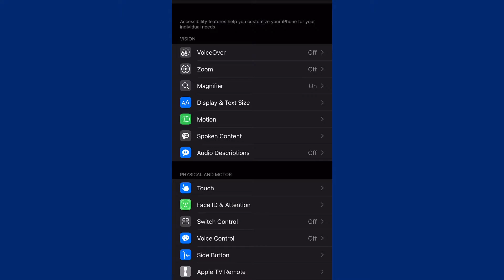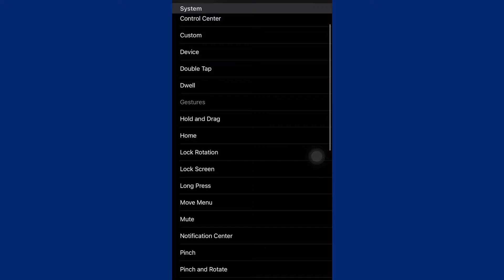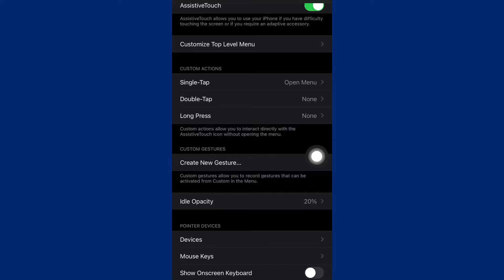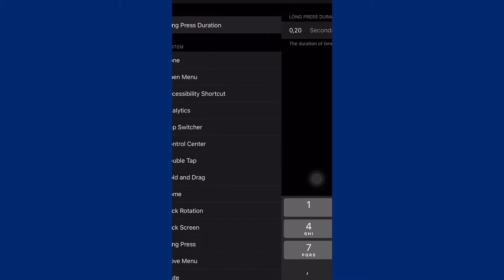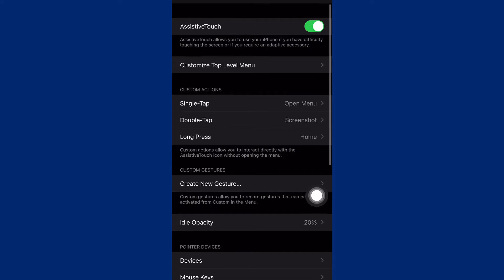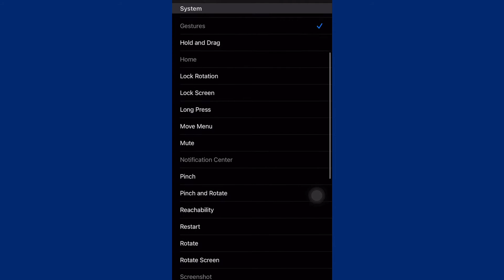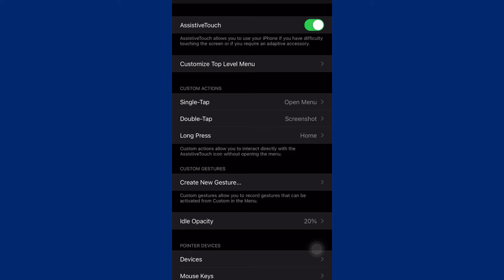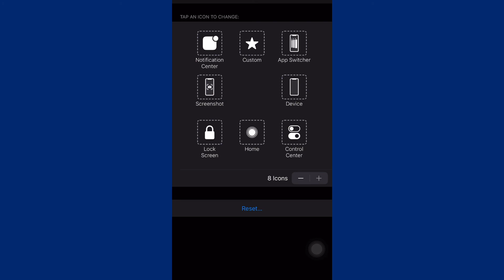AssistiveTouch iPhone 11 Pro Max || Tombol Multifungsi || Tombol Dewa || 🍎 LampuIndonesia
Hi teman-teman LampuIndonesia, yuk kita bahas mengenai tombol dewa pada iPhone, yaitu tombol AssistiveTouch.

Lebih lengkapnya, bersama kita tonton video berikut ini~

Timeline:
00:00 Action!
00:11 Cara mengaktifkan AssistiveTouch iPhone 11 Pro Max
01:05 Customize Top Level Menu
02:44 Custom Actions - SingleTap / DoubleTap / LongPress
05:15 3 Manfaat AssistiveTouch
06:55 Customize Top Level Menu - in depth
09:16 Custom Gesture - LAIA
10:45 Penutup